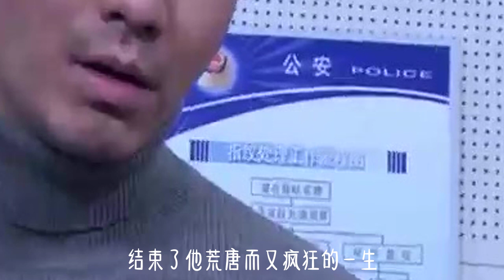桃色女贪韩桂芝，逼迫男秘书出卖身体，敛财无数（1）